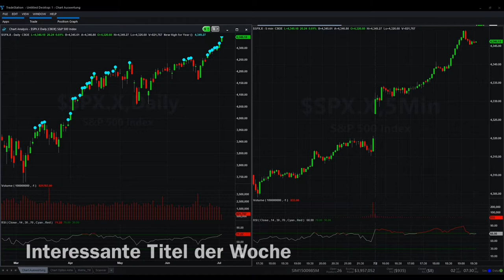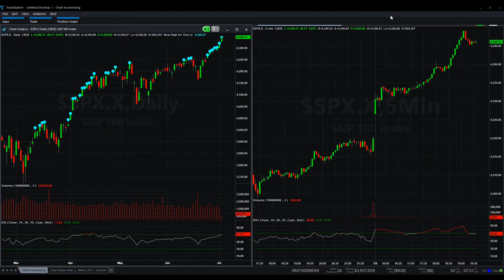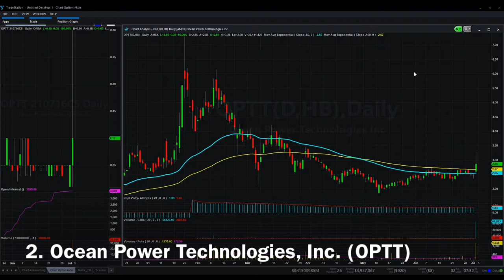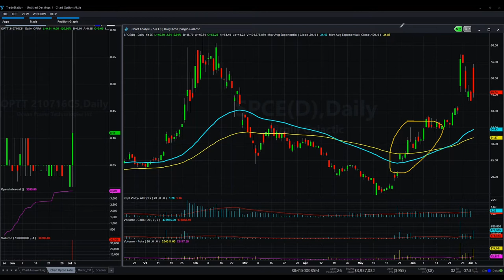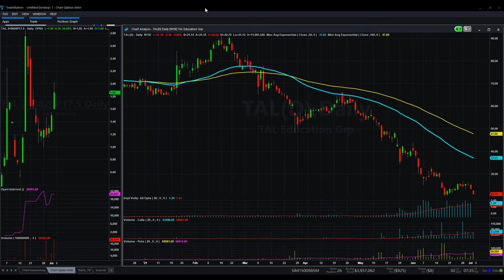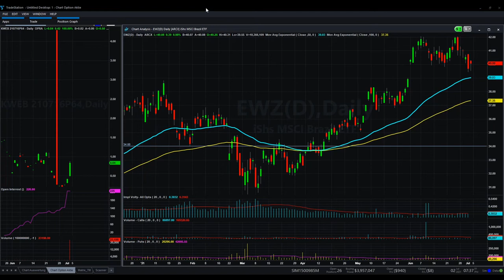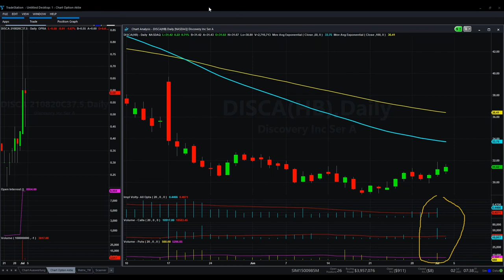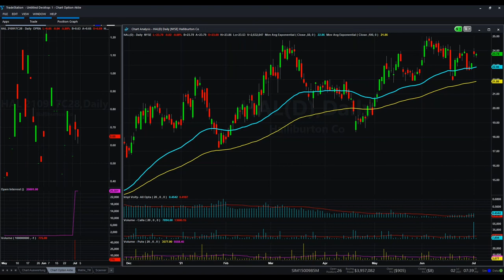OPTT | Hohe Volumen bei verschiedenen Aktien